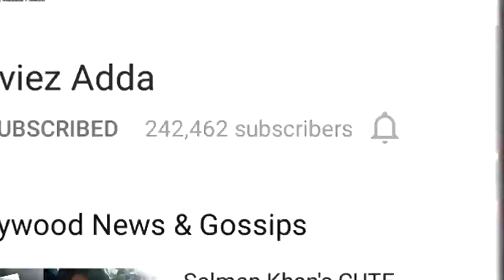Salman Khan Meets His Small FAN Wearing Same Bracelet - Watch